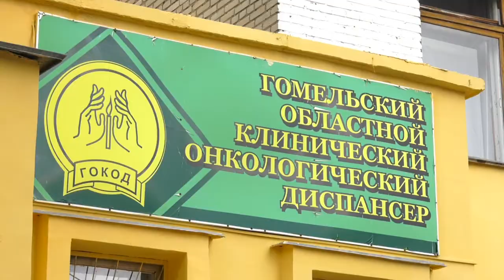Больницы Гомеля возвращаются к нормальному режиму работы